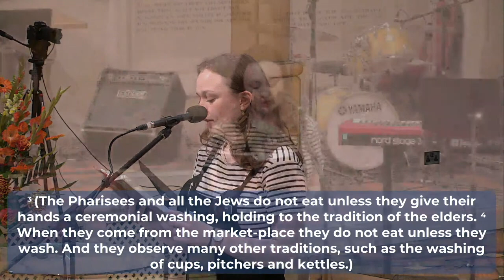The Clean and the Unclean- Mark 7: 1-30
Sermon preached by Vaughan Roberts on 05/08/21

From the series ‘King of Kings’. See full playlist for more.